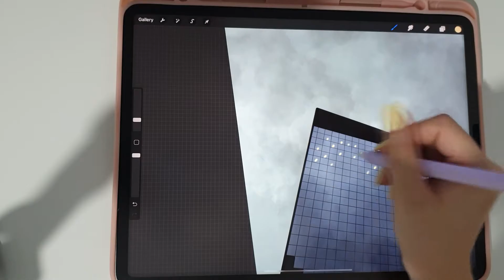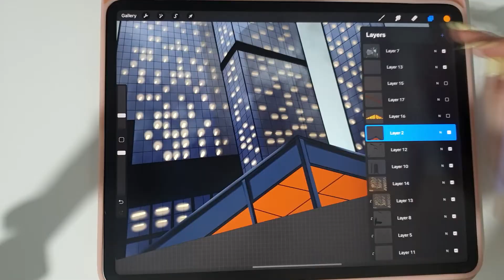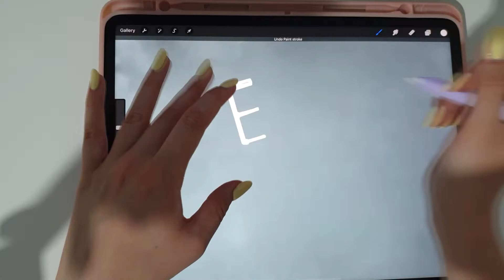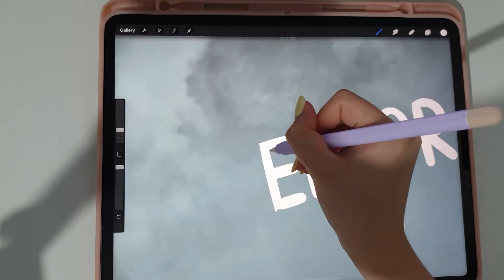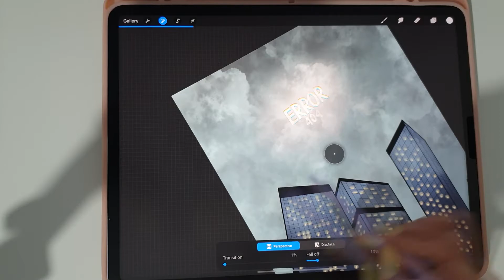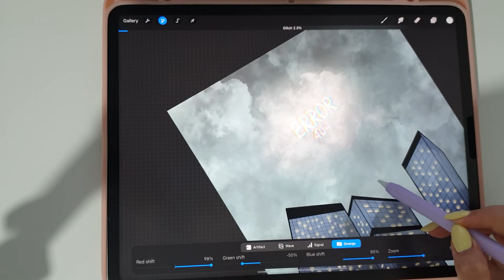Life in a Simulation- Digital Art using Procreate (Part 2- Final)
Hey! Here's the second and the final part of this piece 🎨

This style was very unfamiliar to me, but I gave it a try and I'm actually really happy with how it turned out.